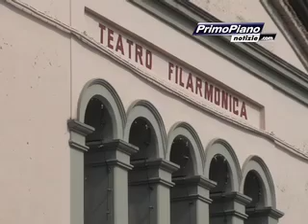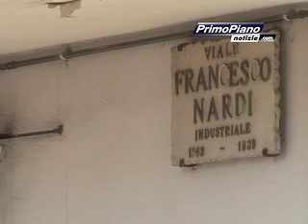Leonardi "il coordinamento delle associazioni di Selci non faccia politica"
"Convocare un assemblea pubblica a Selci, organizzata dal coordinamento delle Associazioni, e non invitare esponenti della minoranza è un atto irriguardoso, sopratutto per le istanze che abbiamo portato avanti in questi anni. Il Partito Democratica ha iniziato, con dieci mesi di anticipo, la campagna elettorale, mi auspico che le associazioni paesane non vengano strumentalizzate nell'interesse di pochi. Queste le parole rilasciate ai nostri microfoni dall'esponente del centro destra per San Giustino Pierluigi Leonardi. Il servizio